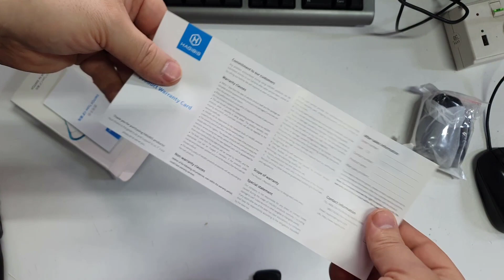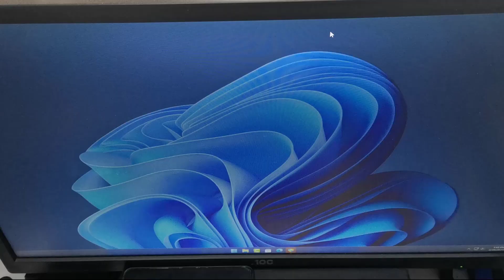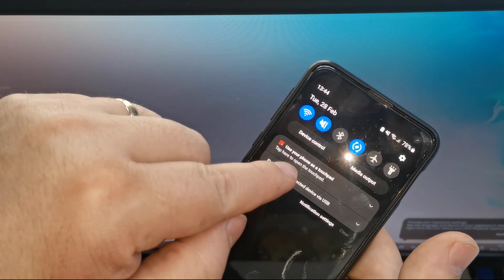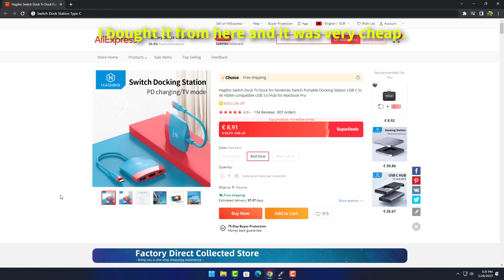Hagibis Switch Docking DEX Station for Samsung 2023 Unboxing and Test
in this quick video unboxing i will be showing you a great cheap alternative to samsung dex dock for your android phone or tablet.